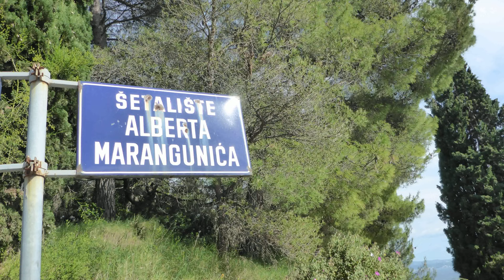Split Croatia Slide Show. We went on a self guided walk from city center. Michel Boulay. mboulay54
Split Croatia Slide Show. Michel Boulay. mboulay54
Split is the second-largest city of Croatia. It lies on the eastern shore of the Adriatic Sea and is spread over a central peninsula and its surroundings. We went on a self guided walk from city center to Plaža Kašjuni (Beach). Of note when we took the Ferry to Croatia, Split was the port we ended up in first.